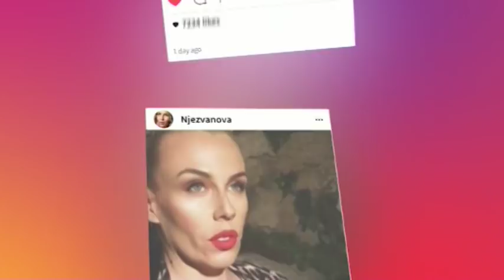Opra Njezvanova 30. 10. 2018.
Gosti Nataše Gardašević su Lazar Ilić, Branka Stanić, Vladimir Fuštić i Nina Žižić.
Opra Njezvanova,  zabavni talk show, jedna od najpoznatijih i najuticajnijih regionalnih blogera Nataša Gardašević autor je i voditelj novog zabavnog programa na A1 televiziji.
Atraktivni gosti, intrigantne teme, zabavna provokacija, uživo utorkom na A1 Televiziji.
Prvi crnogorski TV blog Opra Njezvanova!